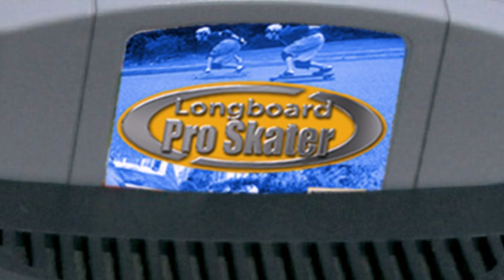Longboard ProSkater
Coming to an N64/PS1 near you...                       (I wish)

Player 1 - Rich Nelson
Player 2 - Joe Foley

Edited by Rich Nelson

Music (from the original Tony Hawk Sound Track) by, The Dead Kennedys, Brian Bright, Goldfinger, The Suicide Machines, and Suicidal Tendencies